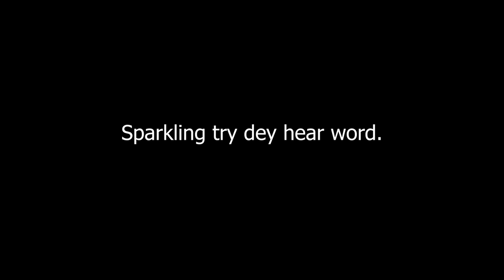Sparkling try dey hear word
Thank you for visiting SparklingTv  - The media and entertainment industry consists of film, television, radio and print. These segments include movies, TV
Skills Needed